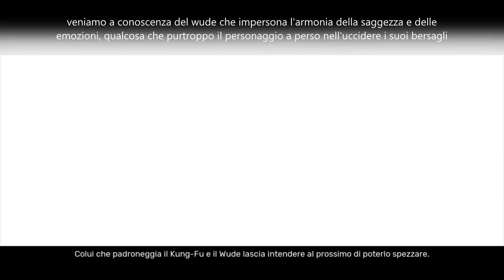Sifu -tutti e tre i finali spiegati-